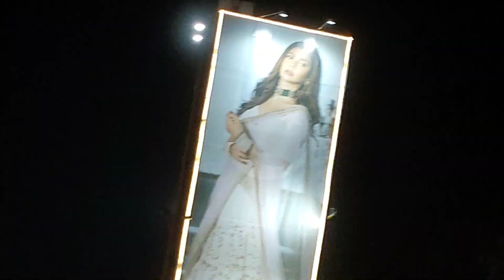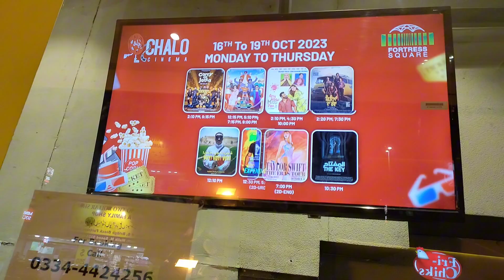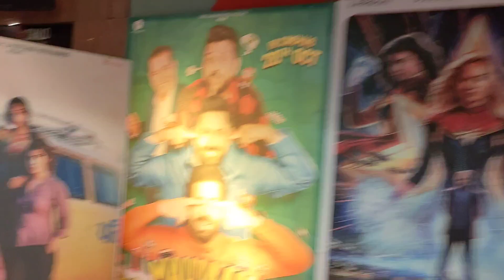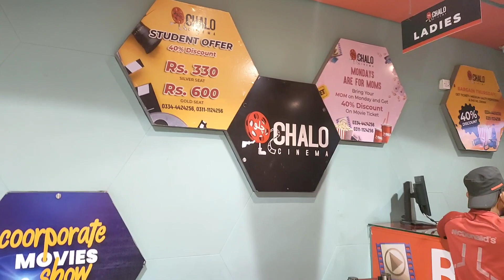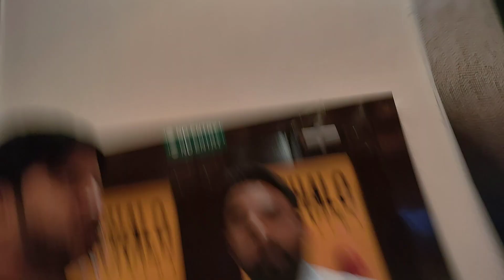Any how Mitti Pao | Punjabi film ka maza agya | Daily Routine Vlog | Fotress Square Lahore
Presenting the official trailer of "Any How Mitti Pao". In Cinemas 6th October 2023.

Simbalz Entertainment LTD , Virasat Films & Pabbu Films Present
In Association With Any Time Motion Picture LTD

Any How Mitti Pao

Starring: Harish Verma and Amyra Dastur
Directed By: Janjot Singh
Produced By: Upkar Singh , Jarnail Singh
Co - Produced By : Harmeet Singh
Written By: Jass Grewal
Director of Photography: Pradeep Khanvilkar
Editor: Parminder Virdi
Sound Designer: Shantanu Akerkar
Dinesh Uchil
Background Music: Gurcharan Singh
Dialogues : Jass grewal and jassi Jaspreet
Costume Designer: Roma Sharma
Executive Producer: Gurkirat Singh
Line Producer : Amritpal Sandhu (Viraat Films)
Di : Pixel D ( Ankur Sachdev )
Colorist : Prakash Nikharge
Still & Making : Manpreet Grewal (Dashmesh Arts)
Art Director : Sukhwant Singh
Associate Directors : Samar Singh Chauhan , Jassi The Poet
Assistant Directors : Gurdass Gill , Kanwarbir Singh , Sandeep Verma
Post Production Supervisor: Varun Bansal (Final Step)
Music on Simbalz Entertainment
Visual Promotion: Bharat S Rawat (Mov-e Wale)
Publicity Design: Thristy Fish
Promotion Partner : Caviar Motion Pictures
PR Agency: Fivewood Media

Digital Promotion: C Town Digital

Chuti Waly din Film dekhny ka mood ban gya | Any how Mitti Pao | Chalo Cinema |Fotress Square Lahore